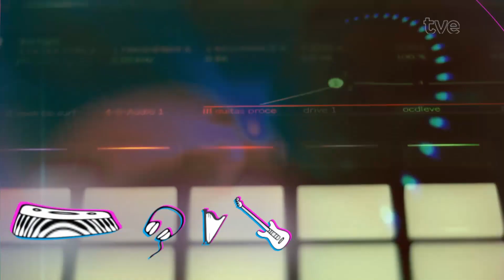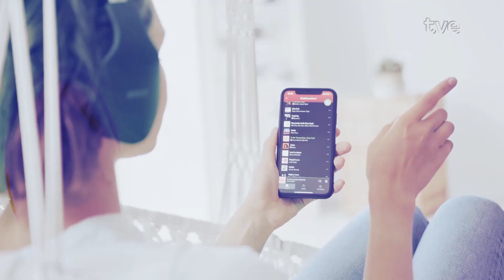Radar 27/08/2024 - Power Groove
O Radar de hoje mostra essa sonzeira da galera da Power Groove. Mas além da trilha sonora e do bate-papo com os caras, tem também quadro Discoteca Sentimental com a cantora e compositora de pop e soul Lica Tito.